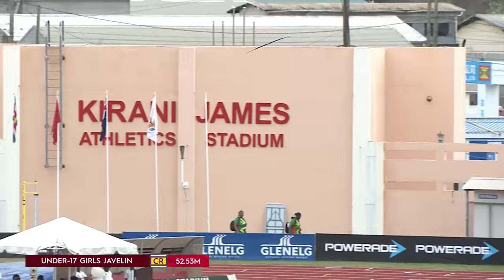CARIFTA Games 2024 Grenada | Girls Javelin Throw Under 17 Final Round